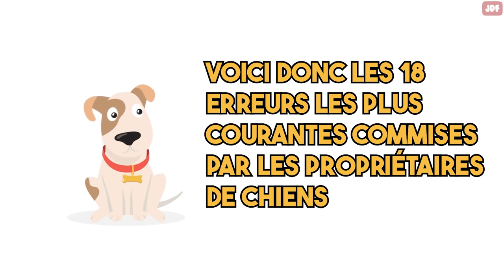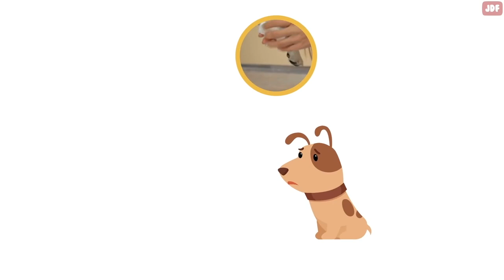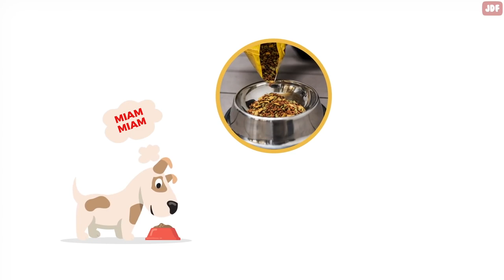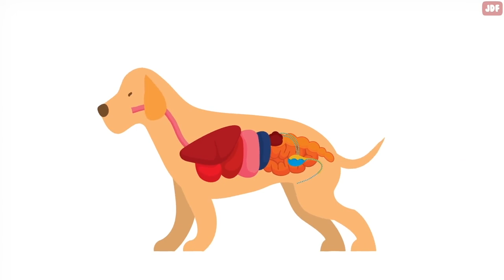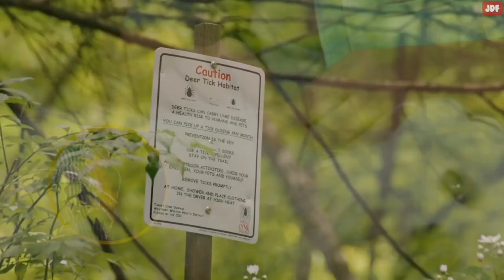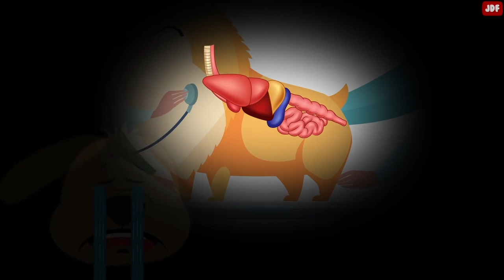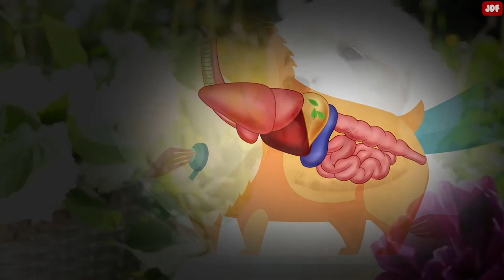18 Erreurs fréquentes que font les propriétaires de Chiens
Nous avons résumé pour vous les 18 Erreurs fréquentes que font les propriétaires de Chiens ! Et vous, quelles erreurs faites-vous ?

🥰Découvrez avec Incroyablement Top une chaîne de qualité dédiée exclusivement au monde animal. Vous y trouverez un contenu très varié, et accessible pour tous. Aussi bien sur les comportements que sur les soins à leur apporter, tout ce qui peut être utile pour les gardiens et amoureux de nos meilleurs amis les animaux. Venez apprendre tout en vous divertissant avec nous!

😌 Le saviez-vous ? Un chiot d’un an est aussi mature physiquement qu’un humain de 15 ans.